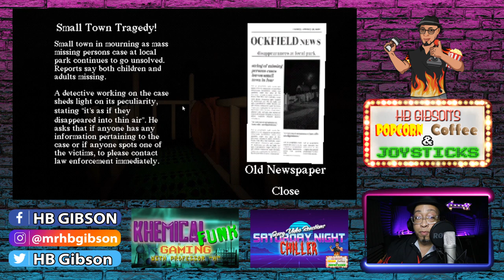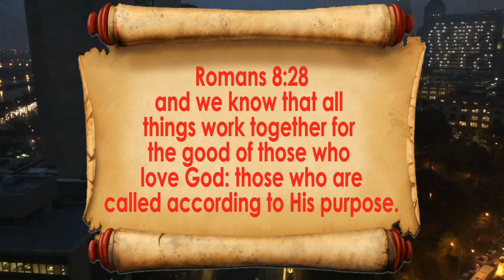3 SCARY GAMES # 2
Back from a 2 week break with 3 Scary Games!